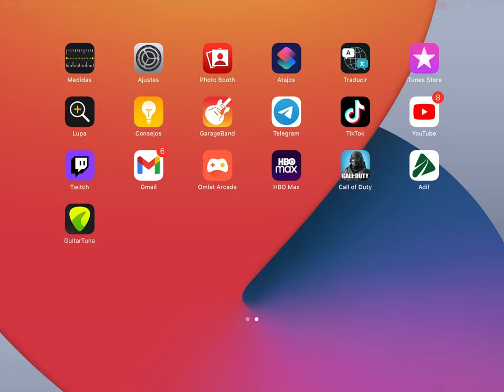CARTEROS MDQ - PARTIDA (Ft. MonoBJ & nicokiler82)